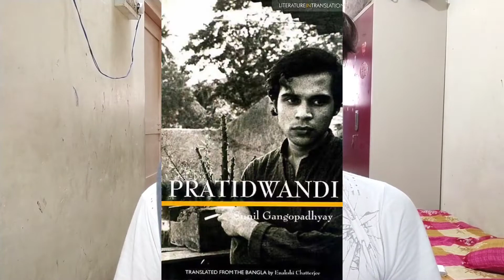Employment crisis in india | Causes of Unemployment | Reasons For Unemployment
In This Video I Will Talk about Employment Crisis In India and the Reasons Behind It.

Topic Covered :-
- Causes of Unemployment
- Reasons For Unemployment
- Current Situation of unemployment
- unemployment
- Solution of Unemployment
- Employment crisis in india